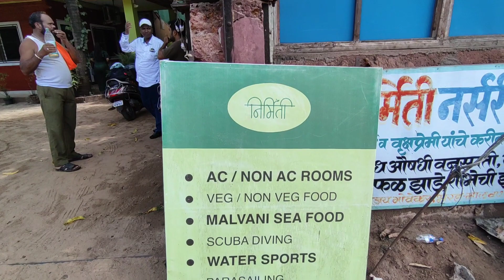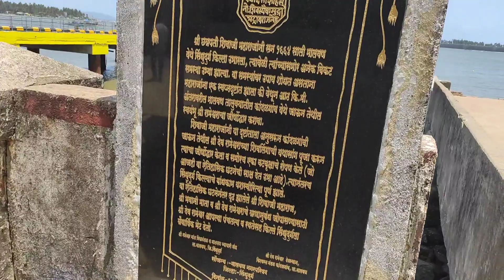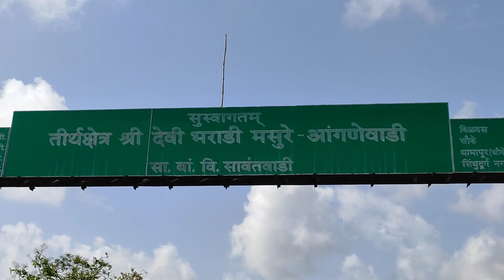Sindhudurg || Family Trip || Part 2 || Omkar Madage || सिंधुदुर्ग || कुटुंबासोबतची भटकंती || भाग २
दुसऱ्या दिवशी सिंधुदुर्ग मध्ये फिरलो आणि नंतर अंगणेवाडीला भराडी देवीच्या दर्शनाला गेलो तो दिवस आपण ह्या दुसऱ्या part मध्ये दाखवला आहे.🥰❤️✌🏻